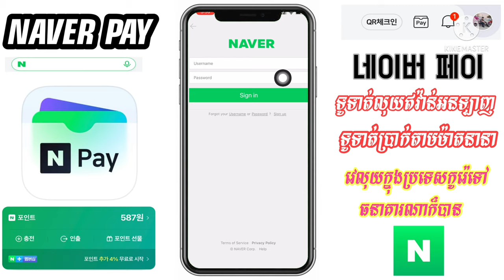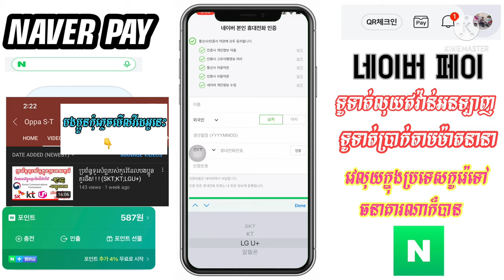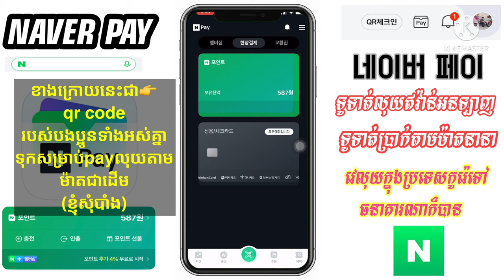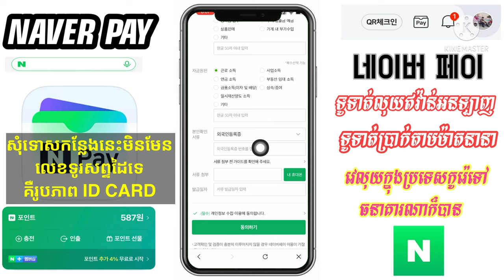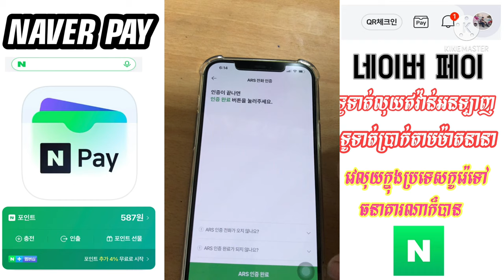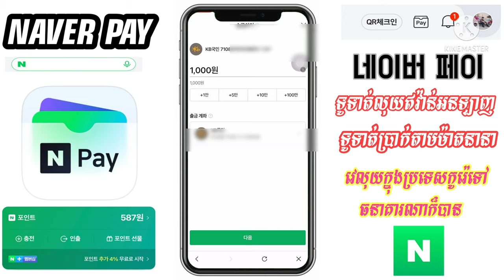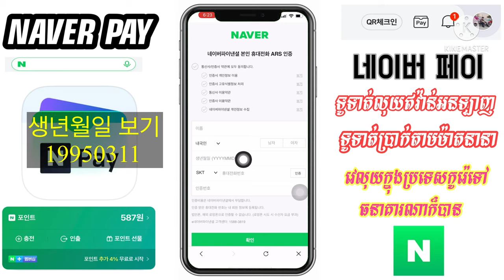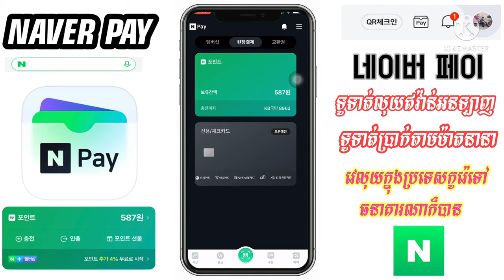Naver Pay​​ វេលុយក្នុងប្រទេសកូរ៉េ​និងទូទាត់លុយតាមម៉ាតនានានិងតាមអនឡាញ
i want to share my knowledge in south korea to every body
នេះ​ជា​របៀប​បង្ហាញ​ពី​របៀប​បង្កើត​កម្មវិធី​  NAVER PAY ក្នុង​APPតែ​ម្តង​ដេីម្បី​អាច​យកទៅប្រេី​ប្រាស់​បាន​ដូច​ជា​ ៖
-វេលុយ​ក្នុង​ប្រទេស​កូរ៉េ​ទៅ​ធនាគារ​ណា​ក៏​បាន​
-សម្រាប់​ទូទាត់​ប្រាក់​តាម​ហាង​ទំនិញ​ ម៉ាត​នានា​ និង​កន្លែង​ជា​ច្រើន​ទៀត​ដែល​ទូទាត់​បាន! !
-​សម្រាប់​ទូទាត់​ប្រាក់​តាម​អនឡាញ​(Online)​ ទិញ​ឥវ៉ាន់​ក្នុង​Appផ្សេង​ៗក្នុង​ប្រទេស​កូរ៉េខាងត្បូង​! !

E 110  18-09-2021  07:30PM south korea 🇰🇷🇰🇭

💕OPPA ST 💕

Admin : សុីថា

សូម​អគុណ​🙏
고맙습니다 🙏
ขอบคุณนะครับ🙏